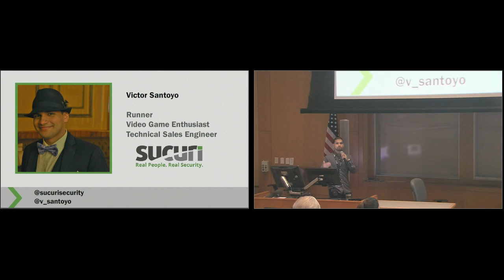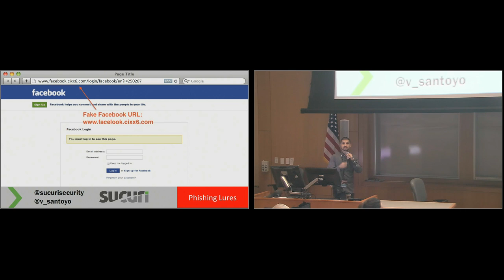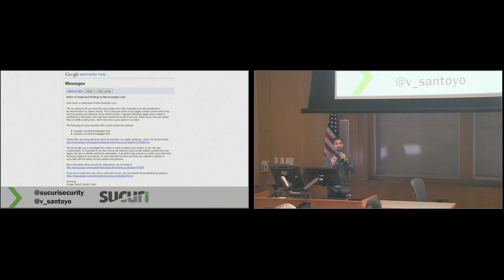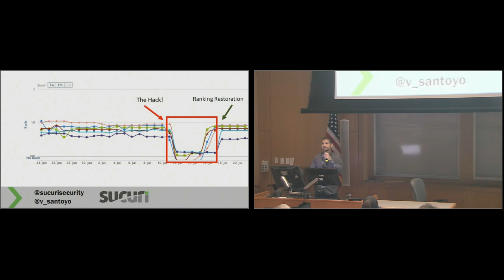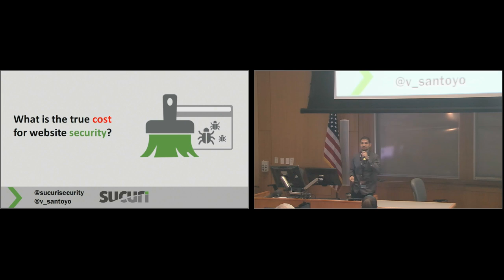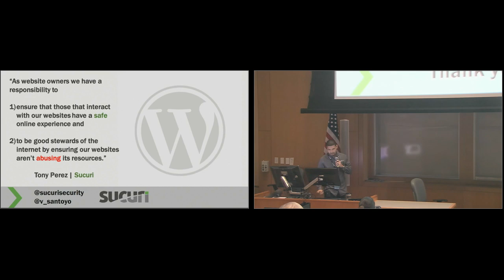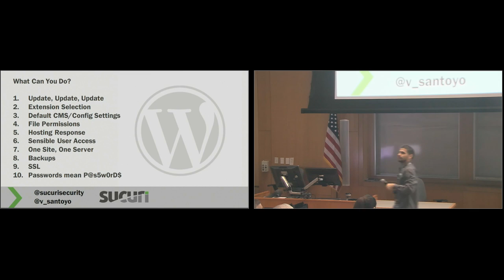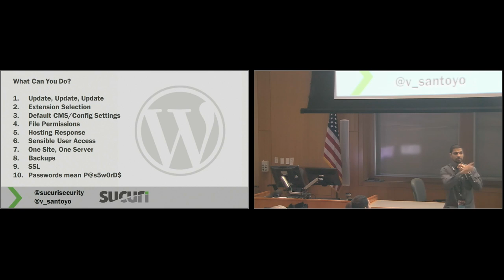Victor Santoyo: How To Know If You’ve Been Hacked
What does it mean when someone has abused your WordPress environment? How would you even know? We’ll explore the meaningful impacts as a website owner and attackers abusing your site, your brand, your audience and ultimately: your wallet.

I’ll touch on the following key items:

The types of attacks that can abuse a WordPress site (defacement, re-directs, phishing, etc.)
How a compromise can abuse your visitors and Google’s involvement in this process.
How does this affect you financially? I’ll convey stories on clients who lost massive income from the smallest of hacks.